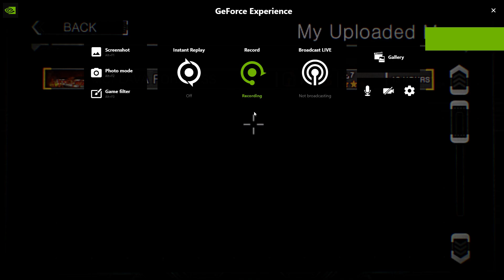Prodeus Mapping Contest Level: Lava Fortress (commentary)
I made this. Y'all have fun now.